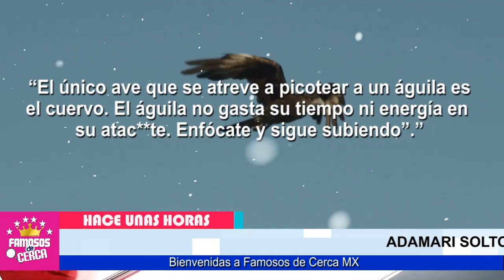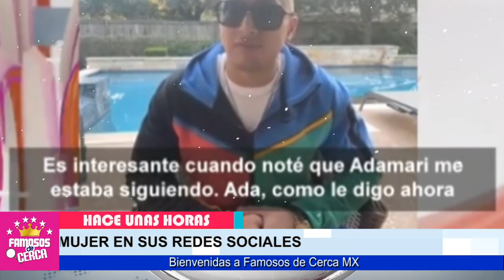🔥😱 𝗟𝗘 𝗤𝗨𝗜𝗧𝗔 𝗟𝗔 𝗠𝗔𝗦𝗖𝗔𝗥𝗔...!!! Toni Costa Se Mete Con Una Mujer 𝗖𝗔𝗦𝗔𝗗𝗔 𝗬 𝗖𝗢𝗡 𝗨𝗡 𝗛𝗜𝗝𝗢 ⛔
Toni Costa es el TERCERO EN DISCORDIA Entre Una Familia / NO LE DA BUEN EJEMPLO A SU HIJA

 BIENVENIDOS!!!
suelta la sopa
televisa
exclusivas
venga la alegria
tv azteca
polemica
chismes
Entertainment
farandula mexico

NOTICIAS DE ADAMARI LOPEZ
ADAMARIZ LOPEZ NOTICIAS DE ULTIMA HORA
CHISME NO LIKE
ADAMARI LOPEZ ULTIMA HORA
QUIEN ES LA GUAPA NOVIA DE TONI COSTA
CHISME NO LIKE Y LA PAREJA DE TONI COSTA
COMO SE LLAMA LA NOVIA DE TONI COSTA
QUE DICE ADAMARI DE LA NUEVA NOVIA DE TONI COSTA.